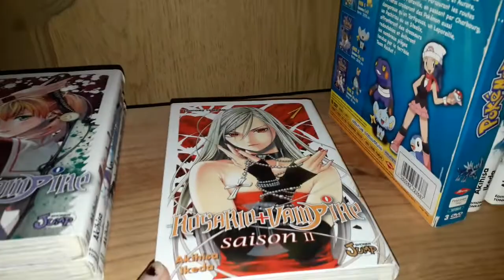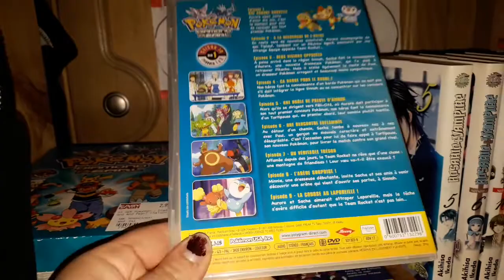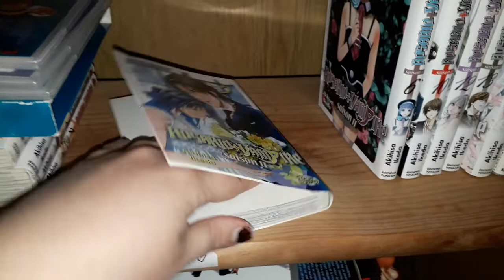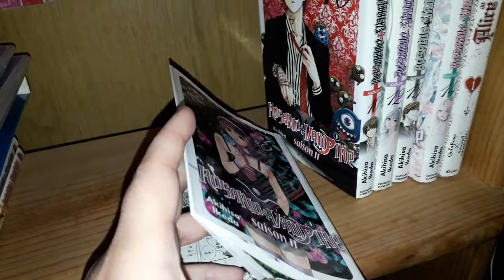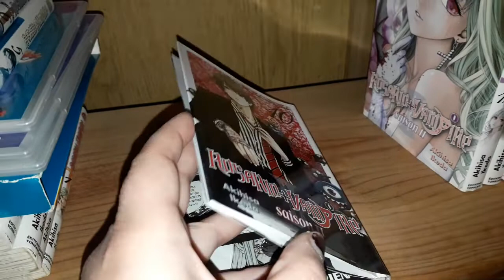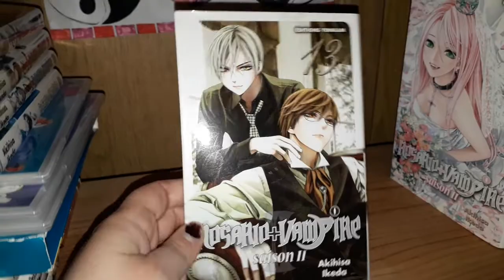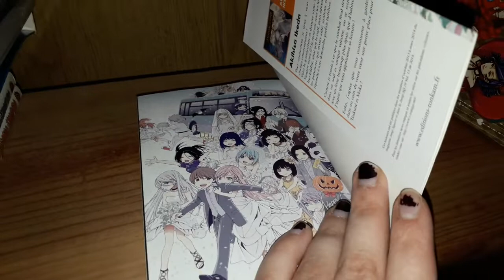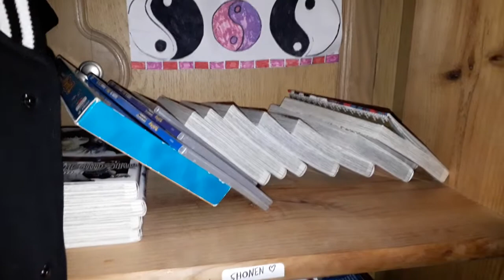Achat manga de mars 2 partie 😉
Unboxing manga et DVD